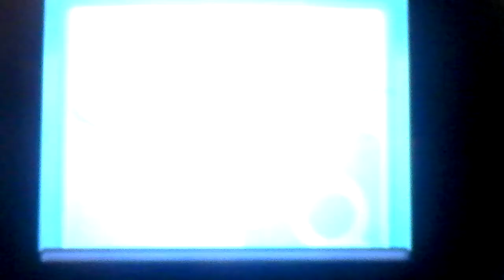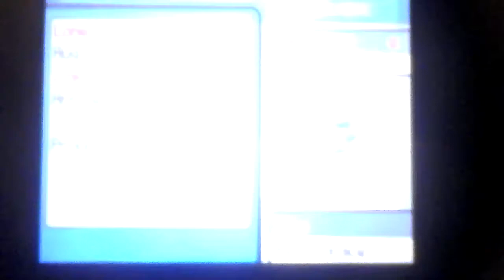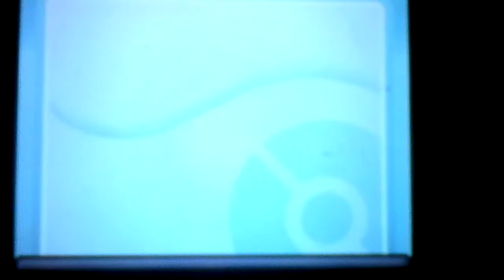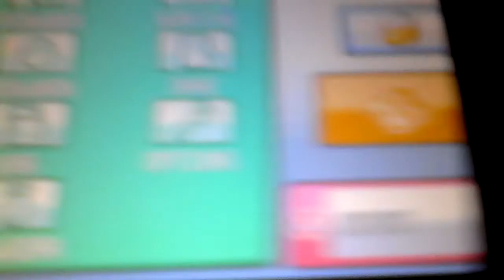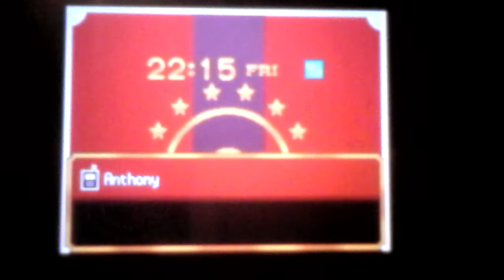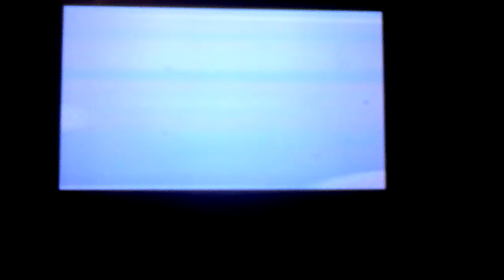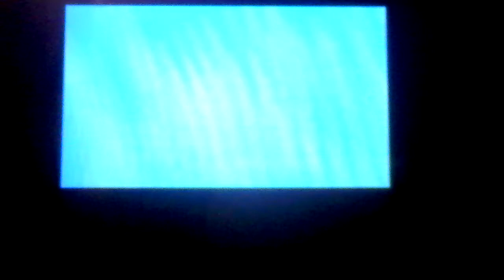Pokemon soulsilver episode 14 goldenrod city and training